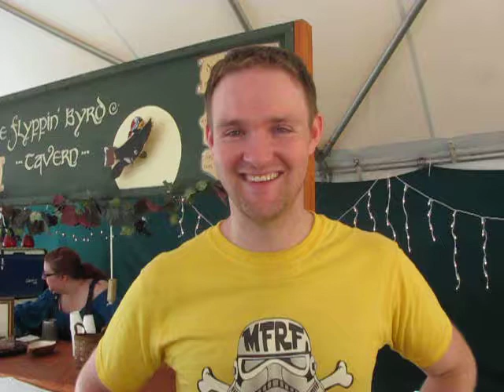someone ate the baby 4